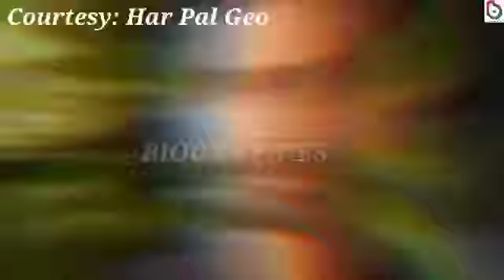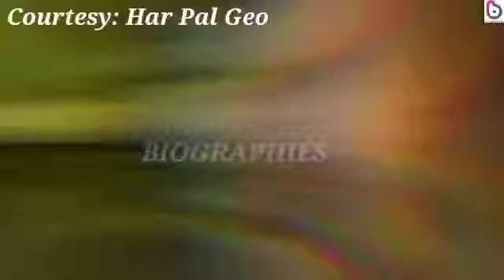Tere Bin - Episode 07 - 18th January 2023 - Wahaj Ali - Yumna Zaidi Sabeena Farooq - Har Pal Geo